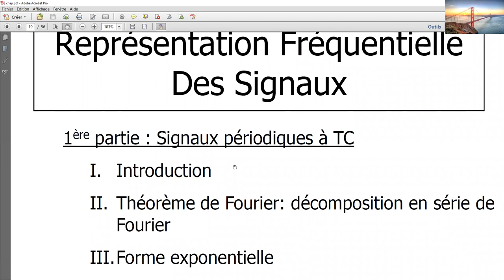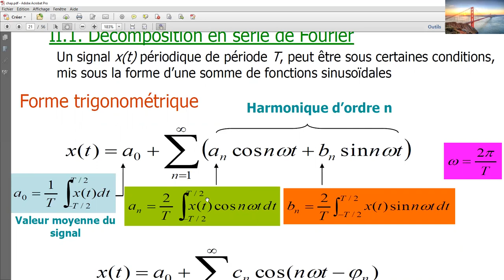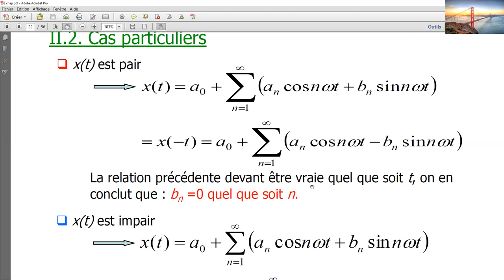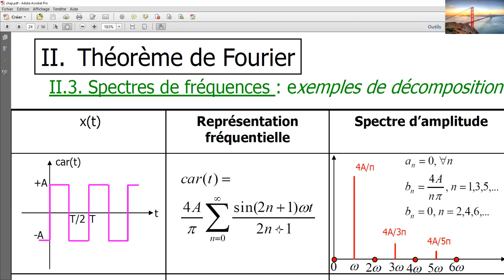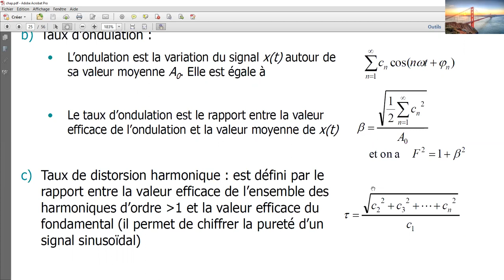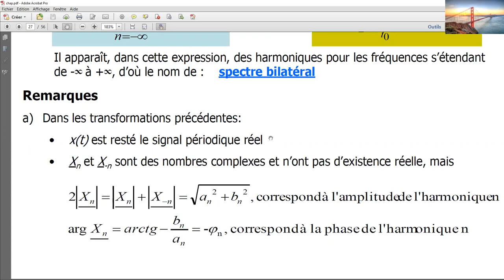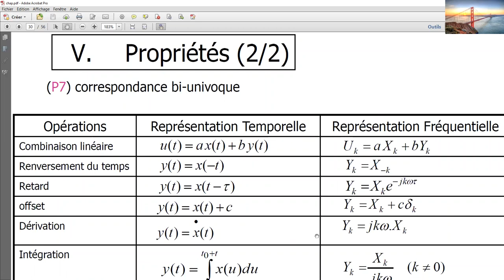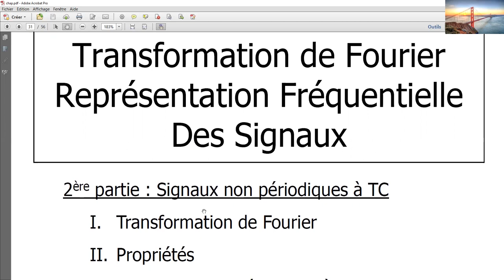Révision_TS_03